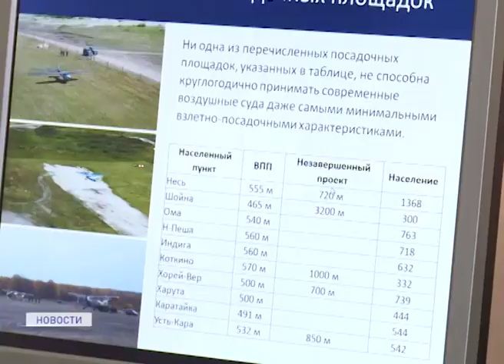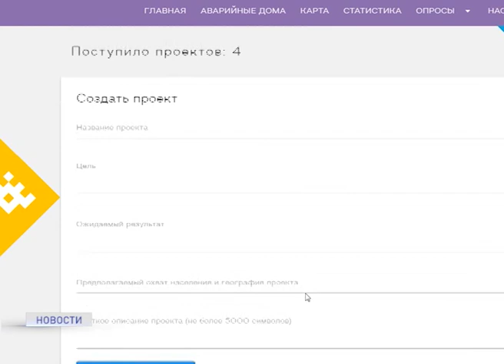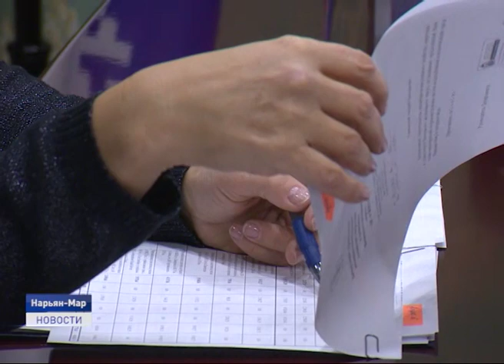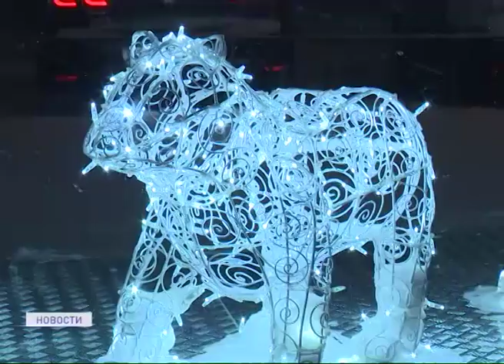Новости Ненецкого округа от 14.11.2019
Лицензию частного охранного предприятия Святогор могут аннулировать. В ходе проверки окружная Росгвардия нашла нарушения в деятельности организации.

Пятнадцать предложений за четыре дня - жители ненецкого округа активно вносят инициативы для включения в десятилетнюю программу развития региона "НАО-100".

И Нарьян-Мар готовится к главному зимнему празднику. Окружную столицу начнут украшать к Новому году уже на следующей неделе. Какие сюрпризы ждут горожан и как преобразятся улицы - об этом и не только в ближайшие 20 минут.